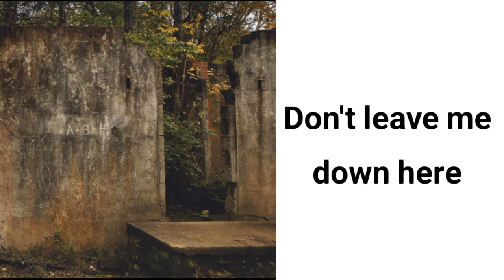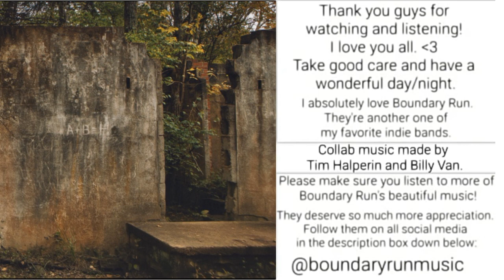Out Here by Boundary Run lyrics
Take good care and have a wonderful day/night.
I absolutely love Boundary Run.
They're another one of my favorite indie bands. :)
Please make sure you listen to more of Boundary Run's beautiful music! They deserve so much more appreciation.
Artist Tim Halperin and Writer/Producer Billy Van formed indie project Boundary Run to explore a reflective style of expression with songs that evoke wonder and introspection through a warm landscape of strings, piano, and guitar.

I was on the bridge
when you came to me
It was like a dream

See it all just weighing down on my heart
I could wander on the thought alone
The silence is all I know
Keeps me company when these days are burning out

Ohhhh

Don't leave me down here
Desperate in the deep
Walking in my sleep
How do we get out of here?
Driving in this sea
Always out of reach
We can't find our way back home

Hesitation turns to tragedy
I feel it happening
Silence takes our places in these hearts
Take your shots if it brings clarity
Rip me apart
Take what you need
I'm not afraid to take the fall

Ohh